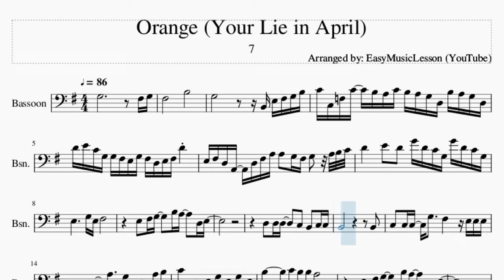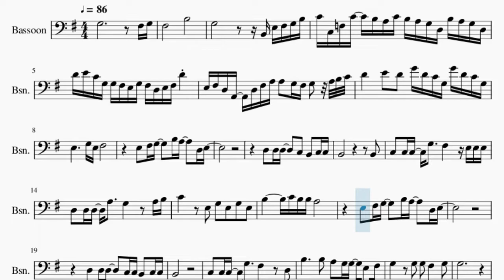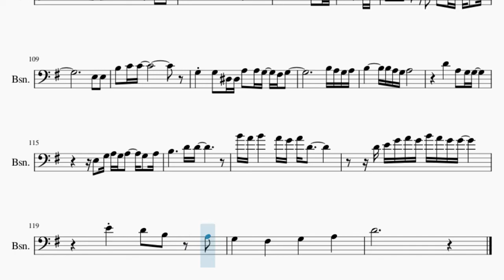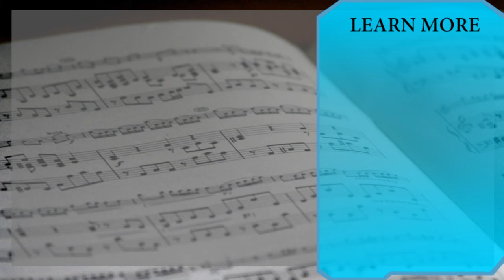Bassoon Sheet Music: How to play Orange (Your Lie in April) by 7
Comment and let us know how the videos have helped you. It keeps us going! :)Here is a sheet music/tab video on the song Orange (Your Lie in April) by 7 on the bassoon. A bassoon sheet music arrangement which is transposed to notes that are easily played by bassoon, for the song Orange (Your Lie in April) by 7.

EasyMusicLesson2 teaches you to play the your favorite instrument, through well-arranged sheet music so that you too can learn how to play Orange (Your Lie in April) by 7 on the bassoon as fast as you can. A bassoon sheet music with backing tracks to help your play the song better.

Chords of Bassoon arrangement:
G Maj   B Maj   E Min   D Min   G Maj   C Maj   D Maj   B Min
E Min   A Min   D Sus 4   D Maj   E Min   C Maj   D Maj   G Maj
D Maj   C Maj   D Maj   B Min   E Min   A Min   D Maj   E Min
C Maj   D Maj   G Maj   D Maj   C Maj   D Maj   B Min   E Min
A Min   D Maj   G Maj   C Maj   D Maj   B Maj   E Min   C Maj
D Maj   G Maj   A Min   D Maj   B Maj   E Min   C Maj   C Min
D Maj   D Sus 4   D Maj   G Maj   B Maj   E Min   D Min   G Maj
C Maj   D Maj   B Min   E Min   A Min   D Maj   G Maj   B Maj
E Min   D Min   G Maj   C Maj   D Maj   B Min   E Min   A Min
D Maj   G Maj   E Min   C Maj   D Maj   G Maj   D Maj   C Maj
D Maj   B Min   E Min   A Min   D Maj   G Maj   C Maj   D Maj
B Maj   E Min   C Maj   D Maj   G Maj   A Min   D Maj   B Maj
E Min   C Maj   C Min   D Maj   D Sus 4   D Maj   G Maj   B Maj
D Maj   G Maj   B Maj   E Min   D Min   G Maj   C Maj   D Maj
B Min   E Min   A Min   D Maj   G Maj   E Min   C Maj   A Min
D Maj   G Maj   D Maj   E Min   C Maj   D Sus 4   D Maj   G Maj
B Maj   E Min   D Min   G Maj   C Maj   D Maj   B Min   E Min
A Min   D Maj   G Maj   B Maj   E Min   D Min   G Maj   C Maj
D Maj   B Min   E Min   A Min   D Maj   G Maj   D Maj   C Maj
C Min   G Maj   C Maj   D Maj   B Min   E Min   A Min   D Maj
G Maj   C Maj   D Maj   B Min   E Min

Melody notes of Bassoon:
F#3               B3
G3                   B2 E3 F#3 G3 B3
C4 C3 F3 C4   B3 A3 C4 B3 A3 G3 D3 B3 A3 G3 D3
D4 E4 C4 G3 G3 F#3 E3 G3 F#3 D3 E3 F#3 D4
E3 F#3 D3 A2   D3 F#3 A3 A3   G3 F#3 G3   A3 B3 C4
D4       E4   D4   G4 D4 C4 G3 G4 D4 C4 G3
E3           G3 E3 F#3
E3   F#3 G3     B3 A3     D3 E3
D3   D3 D3     C3   B2   C3 C3
B2                         B2
C3   C3 C3   G3     F#3       E3 E3 E3
D3   D3 D3   A3     G3         A3 B3
C4         E3   G3   E3   G3   E3
B3         C4 B3 B3 A3
D3   D3 D3     C3 C3 B2   C3 C3
B2
C3   C3 C3   G3     F#3         D3
B3           B3   A3   G3 G3   E3   F#3
G3         G3   G3   F#3       G3
G3
E3 F#3 G3     B3 A3 G3 A3     F#3   G3
A3     A3     B3 A3 G3 F#3 G3 E3   F#3
G3   G3 G3   G3 G3 G3 F#3   D3   D3   C4
C4   B3   B3   A3 A3 B3
C4 C4 C4       C4 A3 G3 A3   F#3   G3
G3         E3   G3   E3   G3   E3
D4       C4   G3       G3     B3 B3
A3
G3   G3     F#3       D3   G3   A3
C4           B3 B3             G3
A3   A3 A3   B3 B3               G3
A3   A3 A3   B3 B3         G3   G3
D4   C4   B3   C4   D4           D4
D4   E4 D4     F#3 G3             E3
B3   A3 A3   B3   C4             B3
B3   A3 A3   B3 C4     D3   G3   A3
A3   A3 A3   D4 B3         G3   G3
D4   C4   B3   C4   D4         D4 D4
D4   E4 D4     F#3 G3           E3 E3
B3   A3 A3     E3 G3   F#3 E3   F#3   G3
D3   C3   B2   G3       A3       B3
E3   F#3 G3     B3 A